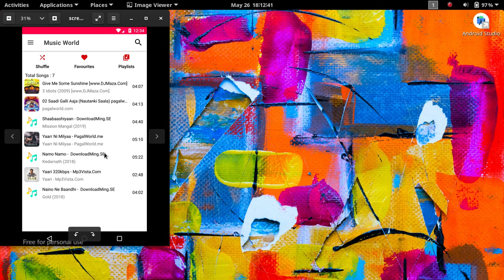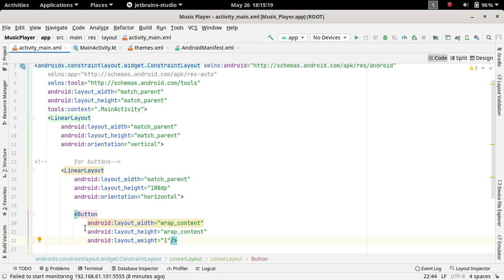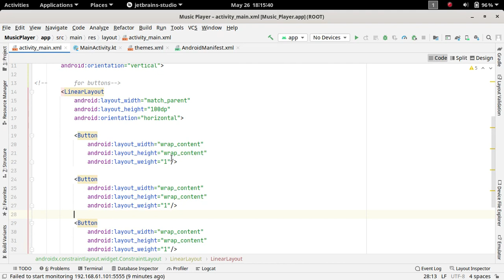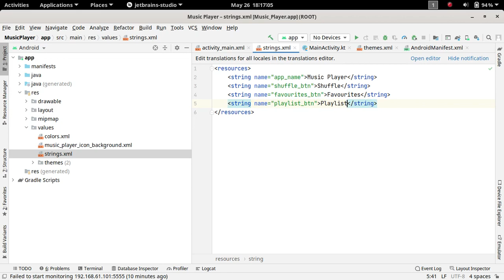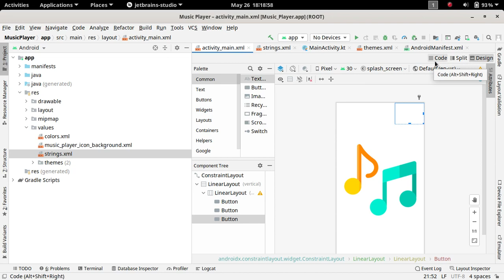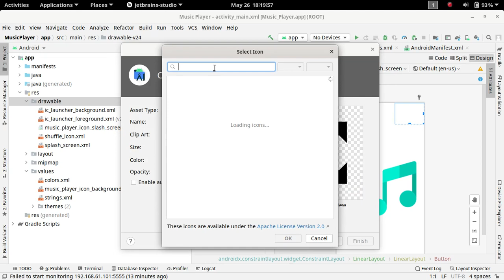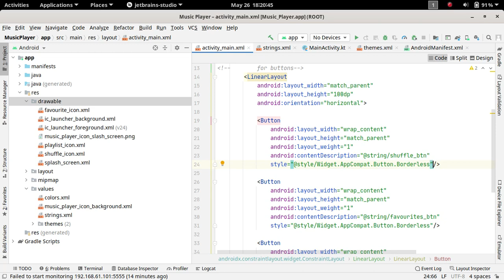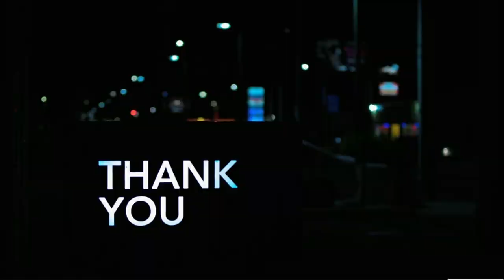8.Main Activity UI Part-1 | Music Player Application | Android Development Kotlin in Hindi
In this video, we're going to design UI (User Interface) for activity_main.xml in android studio.

Create music player application (app) with android studio from beginning .
Learn android development with real life example or project in hindi.